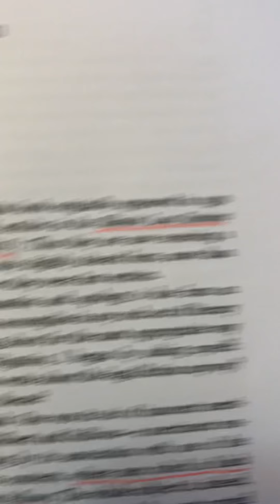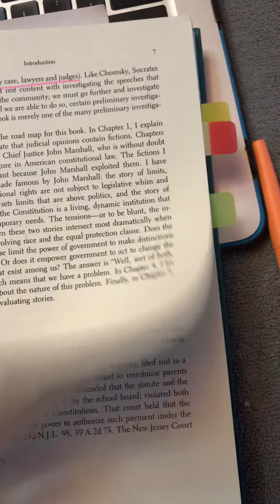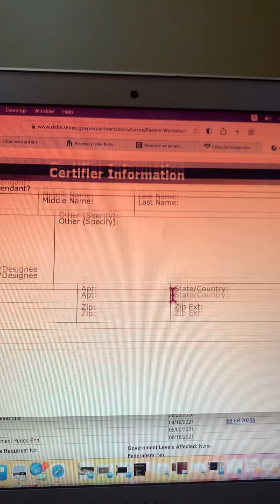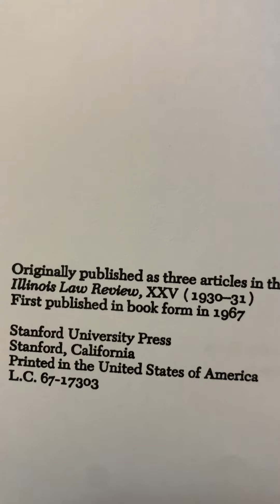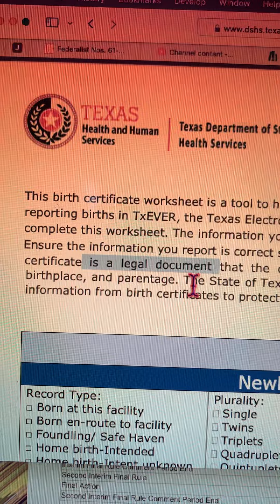All mans legal writings are fictions.